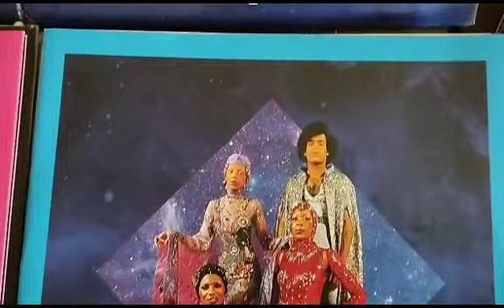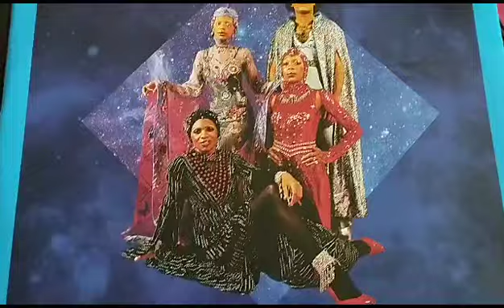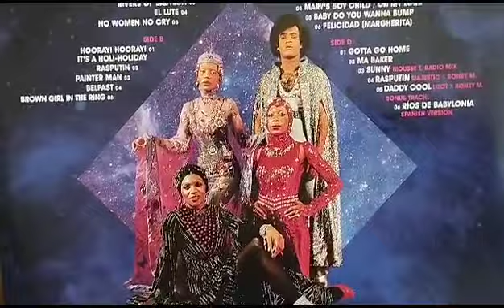Brown Girl In The Ring - Boney M (Vinyl sound)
Natural Vinyl LP sound